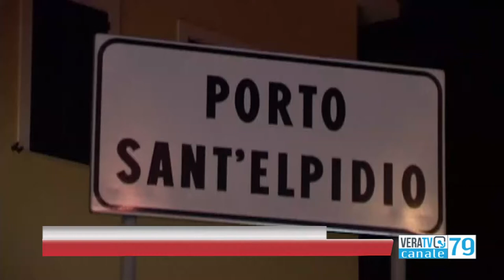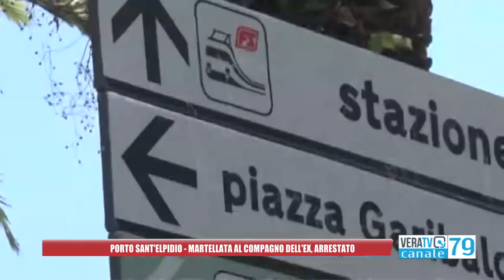Porto Sant'Elpidio - Martellata al compagno dell'ex, arrestato